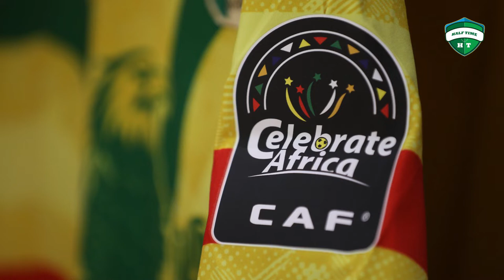IBYAVUZWE KU MAVUBI NYUMA YO GUSEZERERWA MURI CHAN2020